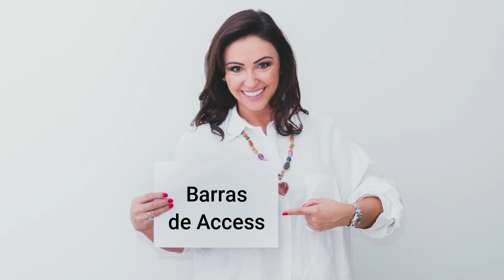Uma forma diferente de expansão de consciência!